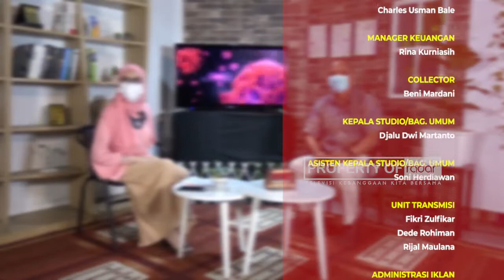Vaksinasi Buat Penyandang Disabilitas || Konsultasi Kesehatan Bersama IDI Kota Tasikmalaya